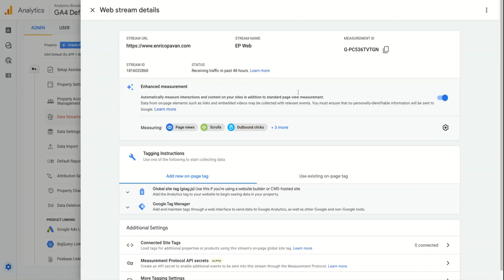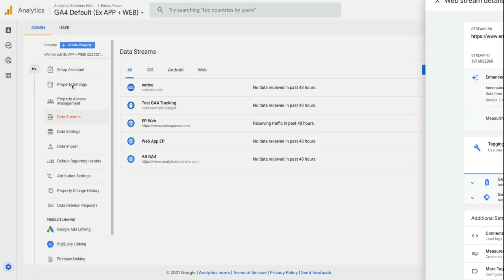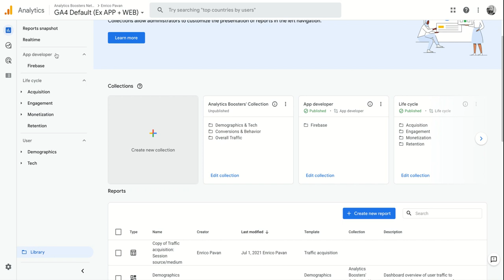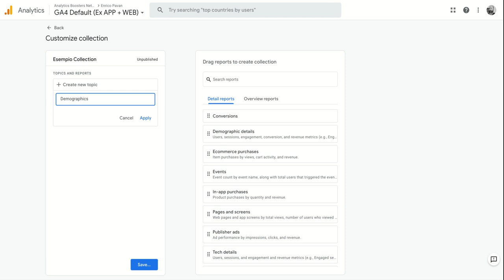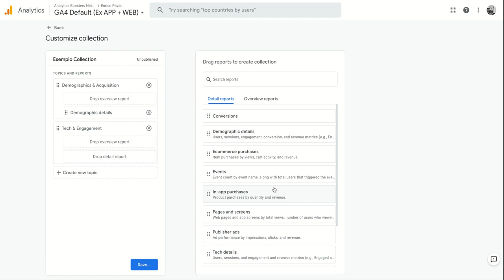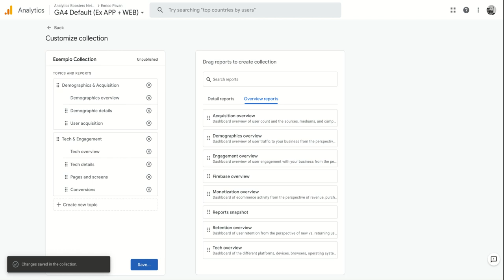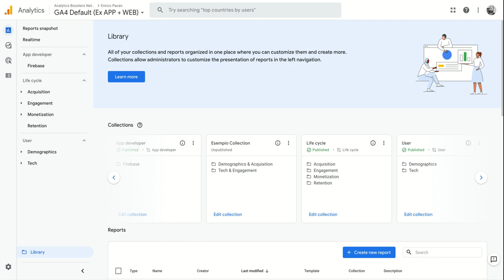GA4: Library Collection & Adjusted Session Timeout & Engaged Session!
Google Analytics 4 rilascia la possibilità di customizzare l'interfaccia di GA4 tramite la creazione delle custom Collections, il tutto in ottica user centric.
Inoltre vengono lanciate le funzionalità di Adjusted Session Timeout & Engaged Session che permetto all'utente di modificare l'intervallo di sessione e il tempo relativo all'engaged session!